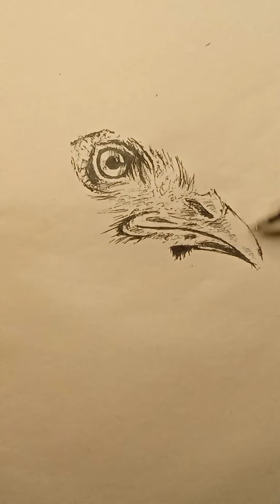Як намалювати півня / How to draw a rooster / step by step drawing